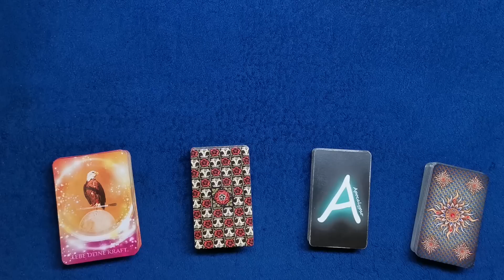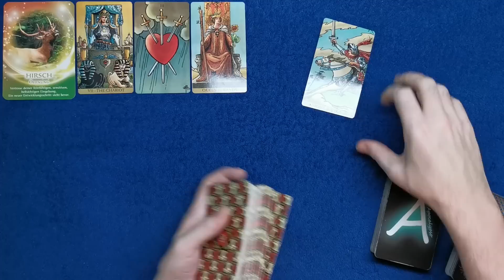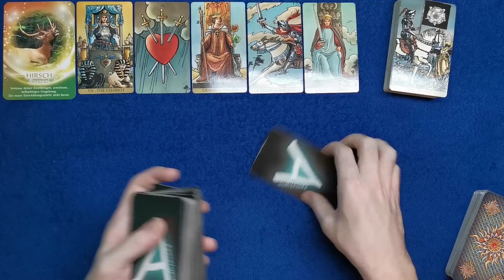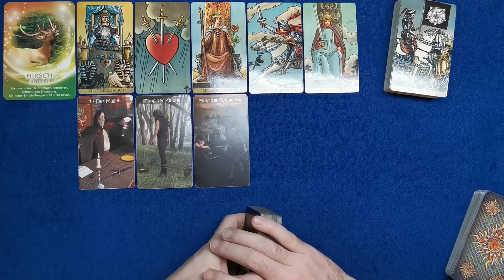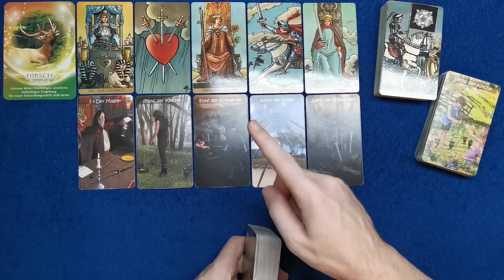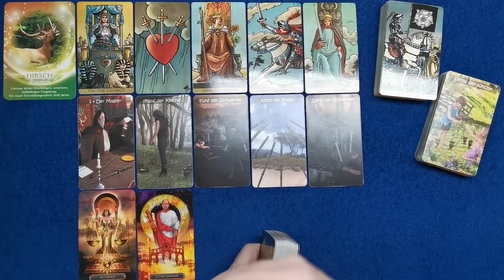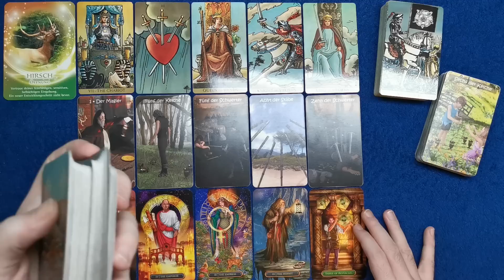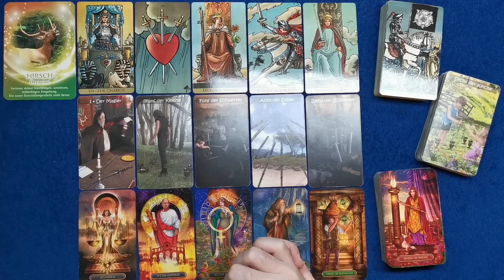♈ Widder - Mitte Mai 2023 ♈ - Klärungsbedarf -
Stefan Vielweber
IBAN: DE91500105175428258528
BIC: INGDDEFFXXX